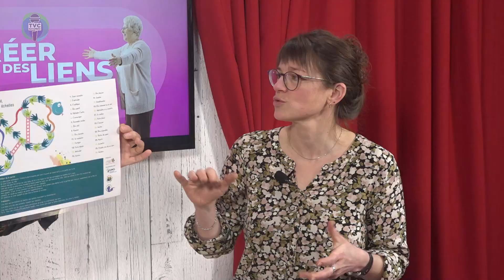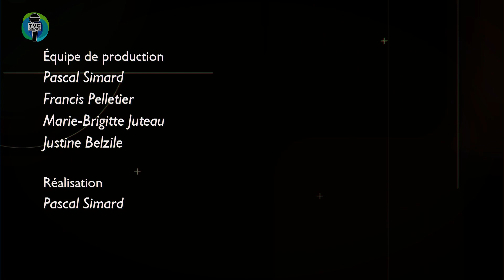i.TVC - Semaine de la santé mentale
Info.TVC L’HEBDO du 21 avril 2023. Capsules d'informations matapédiennes.

La semaine de la santé mentale se déroulera du 1er au 5 mai. Nanny Gaudet, directrice de l’organisme Rayon de partage en santé mentale nous informe sur les activités organisées dans La Matapédia lors de cette semaine.

Invitée:
Nanny Gaudet - Directrice - Rayon de partage en santé mentale